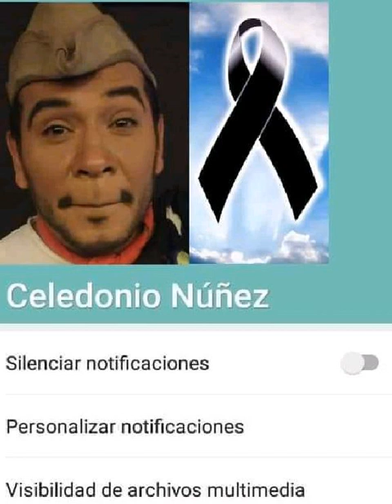fallece Velorio Núñez a causa de covid-19 el comediante celedonio 2022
Video de Mario Moreno Ivanova